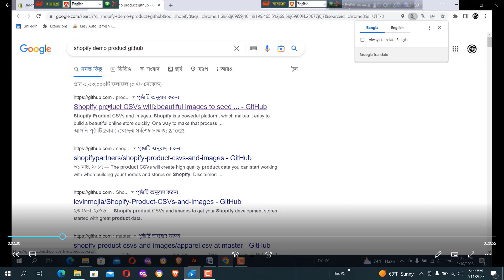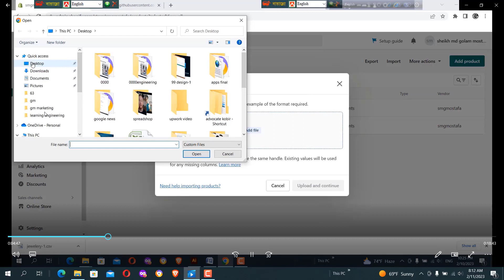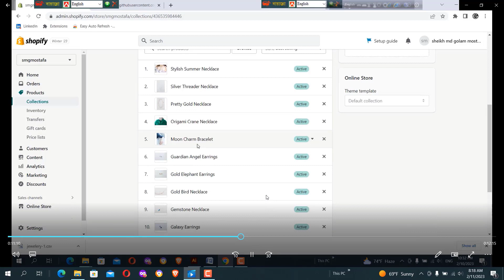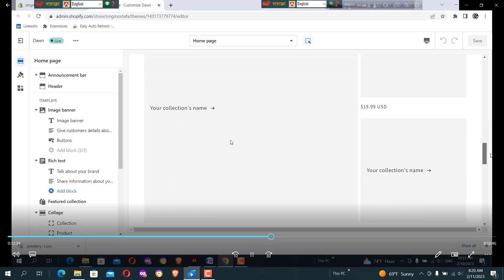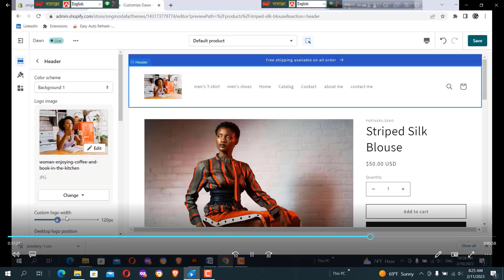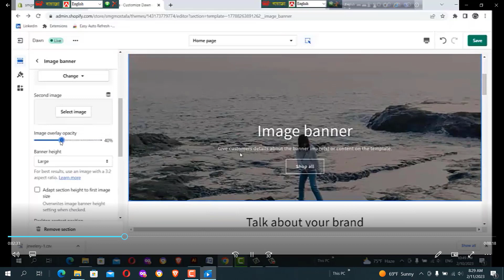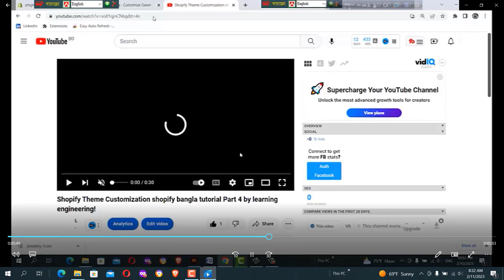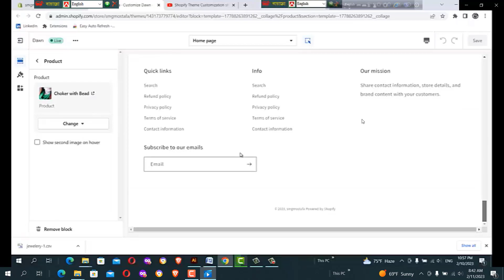Shopify Theme Customization shopify bangla tutorial Part 5 by learning engineering!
Tag/ channel tag :

YouTube Shopping: Upload Your Store to YouTube | How to Connect Your YouTube Channel to Shopify
Upload your store to YouTube with YouTube Shopping
GOOD NEWS for all Youtubers - Now Monetize & Earn money with Shopify on Youtube Channel ! Big Update
YouTube New Shopping Feature || Earn Money From YouTube
How to add youtube Shopping link to your E-commerce Shopping
How To Connect Your Shopify Store To YouTube
Shopify Partner Account Open Bangla Tutorial
Shopify Partner Account | Shopify Store Create & Product Upload

Shopify Theme Customization
Shopify Theme Customization Bangla Tutorial | Shopify bangla
Shopify Premium Theme Customization Bangla Tutorial
Shopify Debut Theme Customization | Debut Theme
Shopify Theme Setting | How To Customize your Shopify Store
Shopify Free Theme Customization - Dawn Theme
Shopify Foodie Theme Customize | Shopify Theme Customize Bangla
Shopify Advance Bangla Full Course । All Tips Boss
Shopify Dawn Theme Customization - Shopify theme
#11 Shopify Dawn Theme Customization Bangla | Dawn
How to Get FREE Premium Shopify Themes
Shopify Winning Products Research In Bangla | Booster